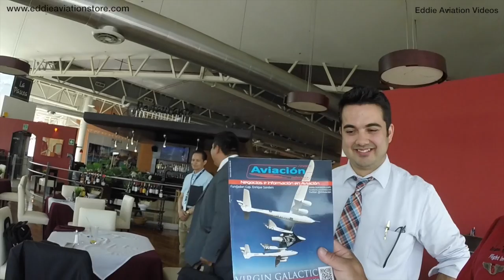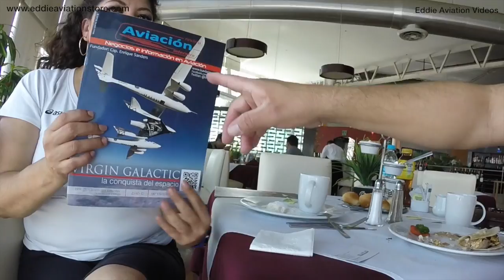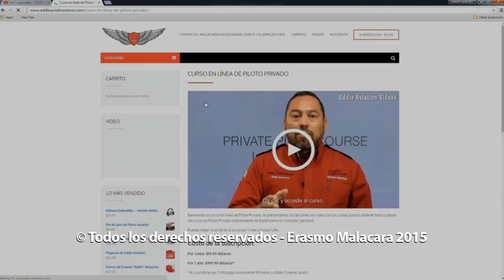Eddie Vlog # 4 Con los futuros Pilotos de Mexico